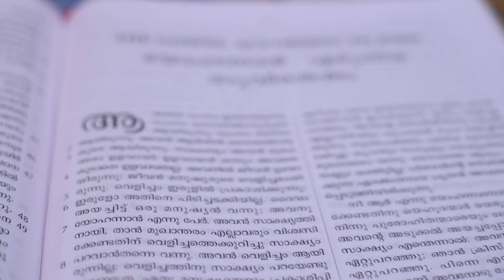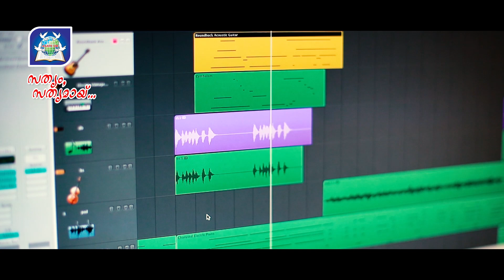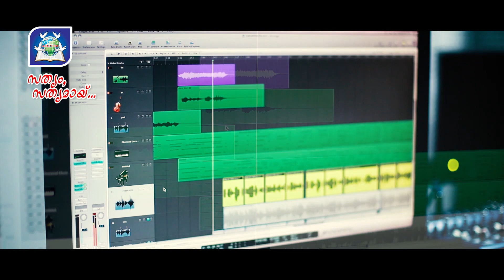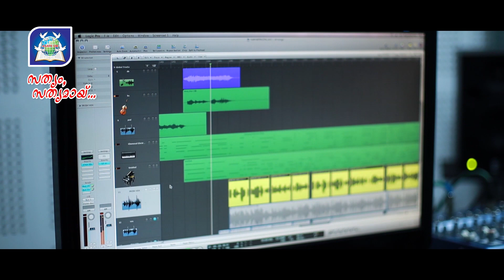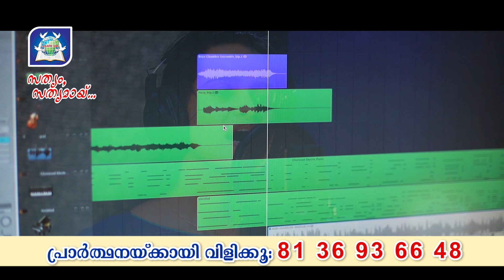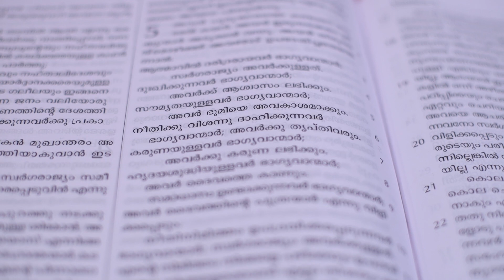ആർക്കും ശല്യമാകാതിരിക്കാൻ.. | Arkkum salyamakathirikkan... | Dr. George Irimpan